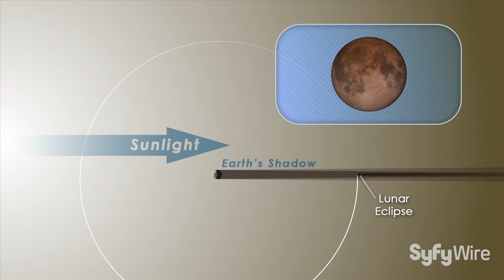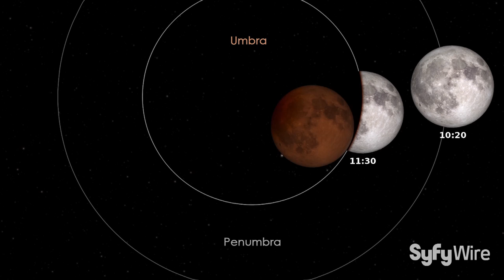How Lunar Eclipses Work | SYFY WIRE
Viewers on Earth get to see a lunar eclipse about twice per year on average. This NASA video explains how they work.

More About Lunar Eclipses: A lunar eclipse occurs when the Moon passes directly behind the Earth into its umbra (shadow). This can occur only when the sun, Earth, and moon are aligned (in "syzygy") exactly, or very closely so, with the Earth in the middle. Hence, a lunar eclipse can occur only the night of a full moon. The type and length of an eclipse depend upon the Moon's location relative to its orbital nodes. A total lunar eclipse has the direct sunlight completely blocked by the earth's shadow. The only light seen is refracted through the earth's shadow. This light looks red for the same reason that the sunset looks red, due to rayleigh scattering of the more blue light. Because of its reddish color, a total lunar eclipse is sometimes called a blood moon.